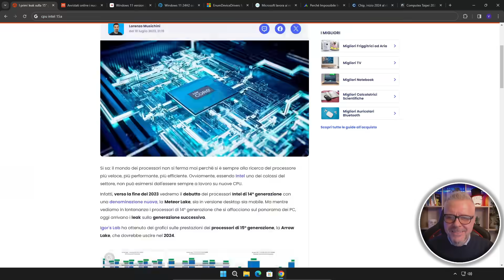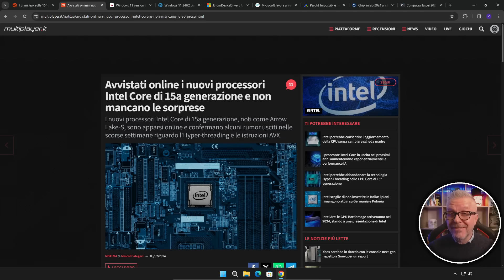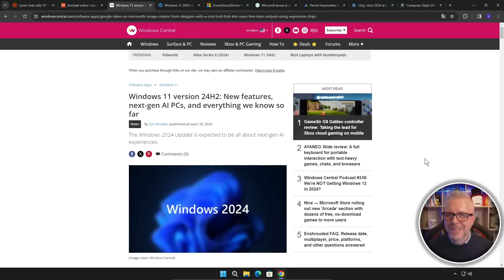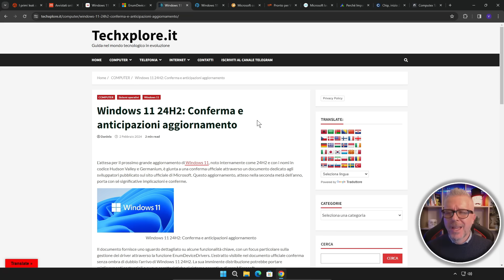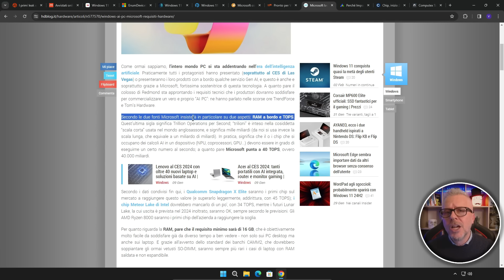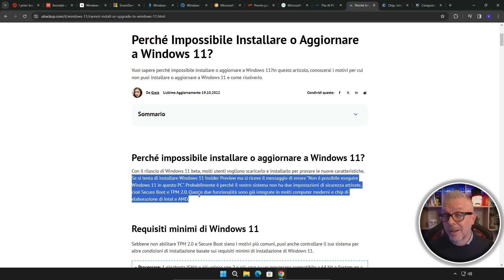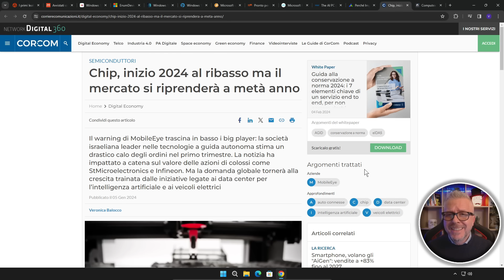ATTENZIONE! Non comprare ora un nuovo PC!!! Ecco perchè...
Non comprare ora un nuovo PC!!! Ecco perchè...

STAI PENSANDO DI COMPRARE UN NUOVO PC? FERMATI!

In questo video, ti spiegherò perché NON è il momento giusto per acquistare un nuovo computer.

Parleremo dei processori Intel di 14a generazione, che hanno prestazioni deludenti, e dell'imminente uscita di Windows 11 24H2, che avrà requisiti hardware molto elevati che ancora non conosciamo nel dettaglio.

Scoprirai:

- Perché i processori Intel di 14a generazione non sono all'altezza delle aspettative
- Quali sono i rischi di acquistare oggi un PC
- quale pc Windows per 11 24H2 scegliere in termini di requisiti hardware
- Come risparmiare denaro e ottenere un PC migliore in futuro

Se stai pensando di acquistare un nuovo PC, guarda questo video prima di fare qualsiasi scelta!